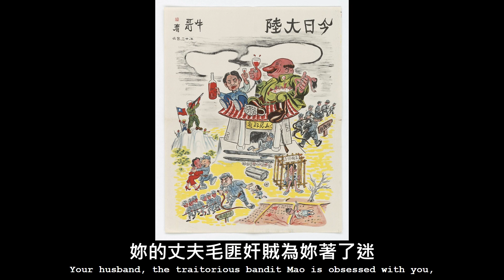Bury the Bandit Mao Alive (Chinese Anti-Communist Song)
This is a song originating from the 1960s during the Martial Law Era of Taiwan. It decries Mao Zedong and the CCP's Cultural Revolution.

罵一聲毛匪，你這個漢奸，壞呀壞東西。胡亂瞎搞三面紅旗，把人民當奴隸。人民公社，沒吃沒穿，一天到晚活受罪。你這狗養的賣國奸賊，我要槍斃你，活埋你！
罵一聲江青，妳這個妖精，壞呀壞東西。妳的丈夫毛匪奸賊為妳著了迷。妳依靠毛匪，愛出風頭，欺壓善良老百姓。妳這不要臉下賤的女人，人民不饒妳，活埋妳！
罵一聲周恩來，你這個走狗，壞呀壞東西。你跟毛匪幫兇作惡禍國又害民。心狠手辣，屠殺人民，血債真是還不清。我們有一天把你捉住，一定活埋你，活埋你，活埋你，活埋你！